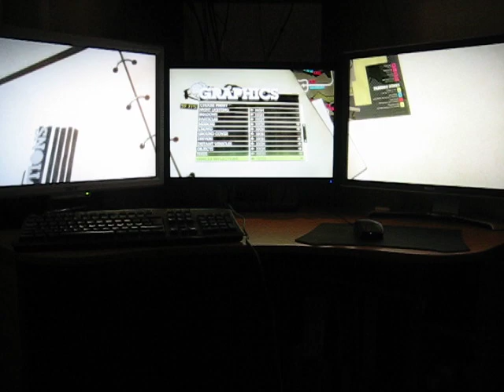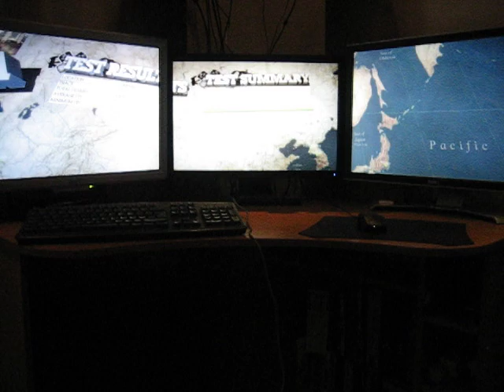Dirt 2 AMD Eyefinity with 10.3 Catalyst Drivers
Dirt 2 in 3 x 1 AMD Eyefintity with ATi's 10.3 Catalyst drivers. 3 screen gaming in 2010